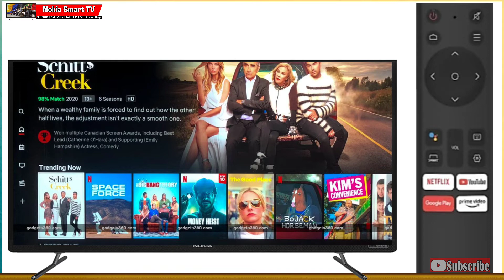The Best Android Smart TV Under ₹20,000⚡⚡⚡Nokia Smart TV | Dolby Vision | Micro Dimming | Onkyo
Hello Dosto!!

Hello Friends, Aaj Ke Video Me Hum Aapko Batane Wale Hain Nokia Ki Taraf Se Ana Wala Best Budget Killer Android Smart TV Ke Baare Me Jo 20,000 Ke Andar Aate Hain. Agar Aap Nokia Ke Fan Ho To Aapne Is Smart TV  Ki Taraf Jaroor Dekhna Chahiye.

🛒 Check Out Nokia Smart TV ⚡

📝 Your Queries ⚡⚡⚡

smart tv under 20000 in india 2021
best 40 inch smart tv under 20000
best smart tv 43 inch under 20000
55 inch smart tv under 20000

📽️ Video Highlights⚡⚡⚡⚡

00:00 Intro with subscribe zaroor karna 😊
01:10 Best Nokia Smart TV Under 20,000
01:20 Nokia Smart TV Display Size
02:58 Nokia Smart TV Specifications
03:13 Nokia Smart TV Operating System
03:46 Nokia Smart TV Preloaded Apps
04:19 Nokia Smart TV Hotkeys
04:50 Nokia Smart TV Audio Output
05:12 Nokia Smart TV Connectivity
05:40 Nokia Smart TV Price | Launch Date
06:01 Nokia Smart TV Conclusion | My Opinion

⚙️ My Gears ⚡⚡⚡⚡⚡

Phone Realme 6 : shorturl.at/jmvGS
Mic Boy BY-M1 : shorturl.at/tuIW6
Mic Maono AU-100 : shorturl.at/gmAIV
Simpex Tripod 6633 : shorturl.at/pyCEV
NVIDIA Graphic Card : shorturl.at/cfCNQ
Yellow Backdrop : shorturl.at/bAHZ6
Green Screen : shorturl.at/iGH24

TechMi Ki Help Kijiye Niche Diye Gaye Link Sa Purchase Kijiye..